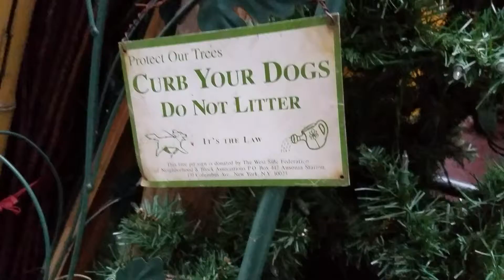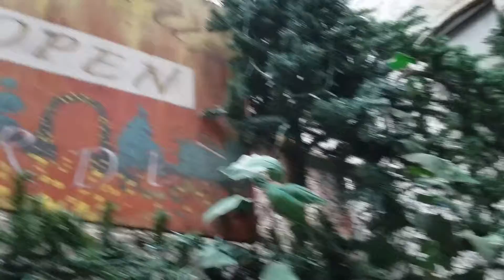The craziest backyard in Manhattan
It's hard to believe this is a backyard in Midtown Manhattan. It's curated by a man who is eccentric, to say the least.